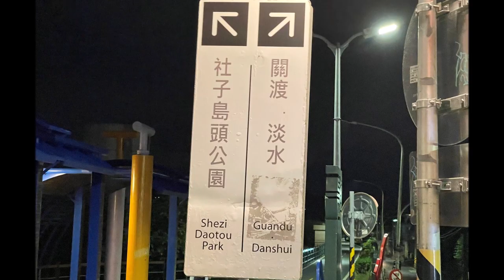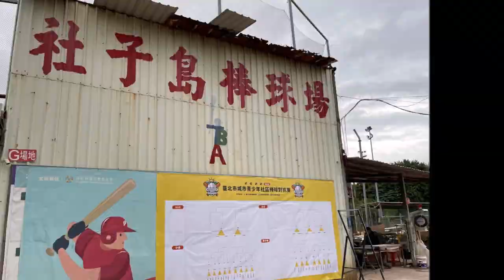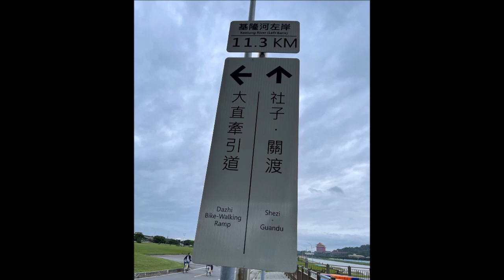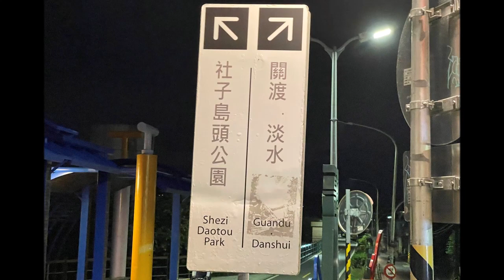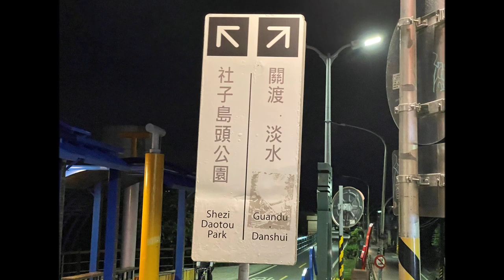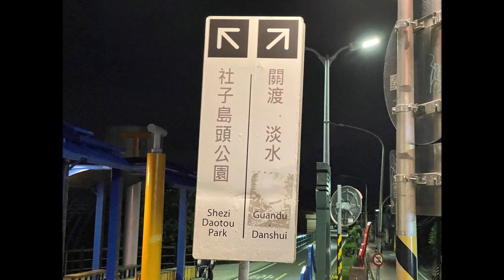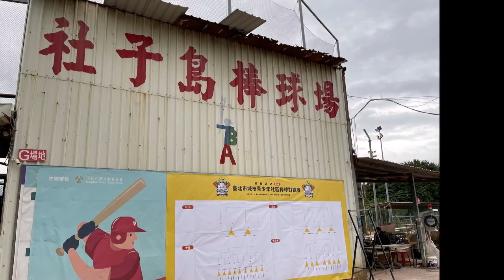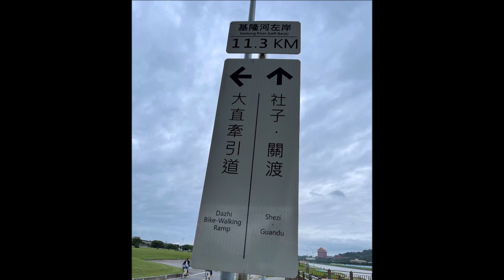【歡樂週五夜晚】Dr.Life｜人來瘋 江太來了 2022.11.11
今日雙十一，大家今天下單多少呢? 🛒 本週的Dr.Life 陪大家過歡樂週五夜晚!!
過河俗辣難回頭～ 江太騎鐵馬1日雙河，你也想挑戰嗎? 這次去了哪些景點? 吃了那些美食呢? 照片中有許多關鍵景點，想知道更多千萬別錯過今天的節目，敬請期待~
重po 非重播

FM103.1 嘉義
FM107.3 埔里